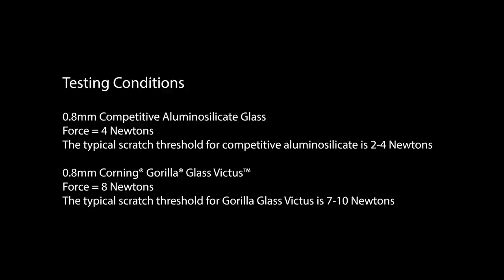Knoop Scratch Test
Gorilla® Glass Victus™ versus competitive aluminosilicate glass from other manufacturers.